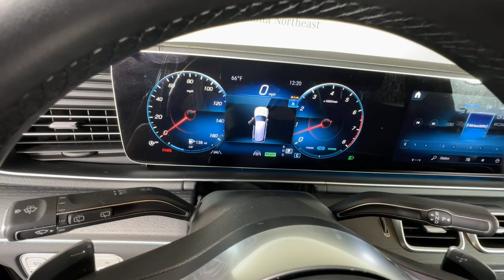2023 Mercedes-Benz GLS Duluth, Lawrenceville, Cumming, Johns Creek, Atlanta, GA G3241X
Black Used 2023 Mercedes-Benz GLS GLS 450 available in Duluth, Georgia at  Mercedes-Benz of Atlanta Northeast. Servicing the Lawrenceville, Cumming, Johns Creek, Atlanta, GA area.

Recent Arrival! Certified. CARFAX One-Owner.brbr2023 Black Mercedes-Benz GLS GLS 450 9-Speed Automatic 4-Wheel Disc Brakes 6-Seat Configuration ABS brakes Active Brake Assist w/Cross-Traffic Function Active Distance Assist DISTRONIC Active Emergency Stop Assist Active Lane Change Assist Active Lane Keeping Assist Active Speed Limit Assist Active Steering Assist Active Stop & Go Assist Adaptive suspension AM/FM radio: SiriusXM AMG Bodystyling AMG Line Exterior Apple CarPlay/Android Auto Auto High-beam Headlights Auto tilt-away steering wheel Auto-dimming Rear-View mirror Auto-leveling suspension Automatic temperature control Blind Spot Assist Brake assist Compass Delay-off headlights Driver Assistance Package Plus Electronic Stability Control Evasive Steering Assist Exterior Parking Camera Rear Four wheel independent suspension Front dual zone A/C Fully automatic headlights Garage door transmitter: HomeLink Genuine wood console insert Genuine wood dashboard insert Genuine wood door panel insert Heated front seats Illuminated Running Boards Night Package Power Liftgate Power moonroof: Panorama Premium audio system: MBUX PRE-SAFE PLUS Rear-End Collision Protection Radio: MBUX Multimedia System Rear air conditioning Rear dual zone A/C Rear fog lights Remote keyless entry Route-Based Speed Adaptation Soft-Close Doors Speed-sensing steering Steering wheel memory Steering wheel mounted audio controls Traction control Traffic Sign Assist Wheels: 22 AMG Multi-Spoke Alloy w/Black Accents.brbrMercedes-Benz Certified Pre-Owned Details:brbr * 165+ Point Inspectionbr * Transferable Warrantybr * Vehicle Historybr * Roadside Assistancebr * Warranty Deductible: $0br * Includes Trip Interruption Reimbursement and 7 days/500 miles Exchange Privilegebr * Limited Warranty: 12 Month/Unlimited Mile beginning after new car warranty expires or from certified purchase datebrbrbrMercedes-Benz of Atlanta Northeast 1705 Boggs Rd Duluth Georgia 30096 .brbrAll prices plus tax tag title and Georgia Lemon Law. Prices include $899 dealer doc fee and $199 Electronic Filing fee.
Navigation system: MB Navigation|AMG Line Exterior|Driver Assistance Package Plus|Night Package|13 Speakers|AM/FM radio: SiriusXM|Premium audio system: MBUX|Radio: MBUX Multimedia System|Weather band radio|Air Conditioning|Automatic temperature control|Front dual zone A/C|Rear air conditioning|Rear dual zone A/C|Rear window defroster|Head restraints memory|Memory seat|Power driver seat|Power steering|Power windows|Remote keyless entry|Soft-Close Doors|Steering wheel memory|Steering wheel mounted audio controls|Adaptive suspension|Auto-leveling suspension|Four wheel independent suspension|Speed-sensing steering|Traction control|4-Wheel Disc Brakes|ABS brakes|Active Brake Assist w/Cross-Traffic Function|Child-Seat-Sensing Airbag|Dual front impact airbags|Dual front side impact airbags|Emergency communication system: eCall Emergency System|Front anti-roll bar|Knee airbag|Low tire pressure warning|Occupant sensing airbag|Overhead airbag|Power adjustable front head restraints|Rear anti-roll bar|Power moonroof: Panorama|Power Liftgate|Active Lane Keeping Assist|Blind Spot Assist|Brake assist|Electronic Stability Control|Exterior Parking Camera Rear|Auto High-beam Headlights|Delay-off headlights|Fully automatic headlights|Rear fog lights|Panic alarm|Security system|Active Distance Assist  DISTRONIC|Active Emergency Stop Assist|Active Lane Change Assist|Active Steering Assist|Active Stop & Go Assist|Route-Based Speed Adaptation|Speed control|AMG Bodystyling|Auto-dimming door mirrors|Bumpers: body-color|Heated door mirrors|Illuminated Running Boards|Power door mirrors|Roof rack: rails only|Spoiler|Turn signal indicator mirrors|Active Speed Limit Assist|Apple CarPlay/Android Auto|Auto tilt-away steering wheel|Auto-dimming Rear-View mirror|Compass|Driver door bin|Driver vanity mirror|Evasive Steering Assist|Front reading lights|Garage door transmitter: HomeLink|Genuine wood console insert|Genuine wood dashboard insert|Genuine wood door panel insert|Heated and Ventilated Power Front Seats w/Memory|Illuminated entry|Outside temperature display|Overhead console|Passenger vanity mirror|PRE-SAFE  PLUS Rear-End Collision Protection|Rear reading lights|Rear s